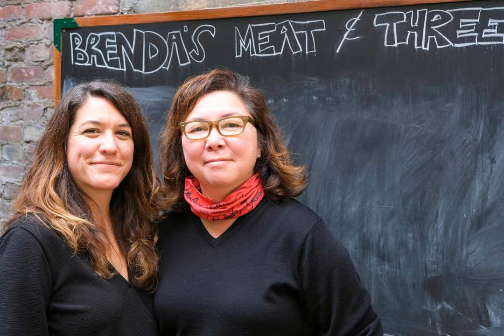S3E44, Part 1: Brenda Buenviaje and Libby Truesdell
Brenda Buenviaje grew up across the Mississippi River from New Orleans.  In this podcast, we get to know Brenda and her life/business partner, Libby Truesdell. Brenda describes her mixed heritage (Filipino and Creole, mostly) and shares stories of growing up in southern Louisiana, fishing and foraging, among other things. Libby contrasts her Iowa upbringing with the multifaceted food and culture she was introduced to when she met Brenda. Libby left her home state for various spots on the West Coast when she was 18, eventually ending up in The City in 2005.  Brenda also shares the story of how she came to San Francisco.  Please join us for Part 2 this Thursday.  We recorded this podcast at Brenda's Meat and Three on Divisadero in November 2020.

 Photography by Michelle Kilfeather